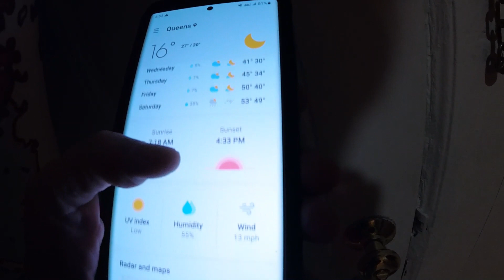will be 2° and it will be blustery